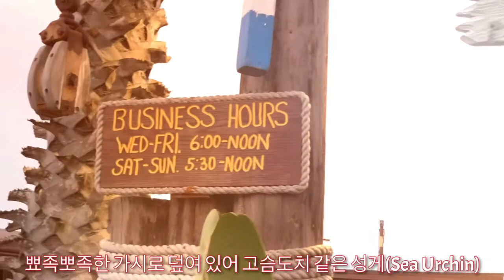성게 손질하기~!!! Trim the sea urchin~!!!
성게 성게손질 우니 성게 손질하기~!!! Trim the sea urchin~!!!

뉴포트 비치에 있는 피쉬마켓에 새벽에 가서 성게를 사와서... 우니를 먹었어요... 넘넘 고소하고 맛나더라구요...

참기름넣고 밥도 비벼먹고 와사비 살짝얹어서 먹어도 맛나고 그냥먹어도 맛있고... 아이고 우니는 정말 너무 맛있어요

구독~!!!
좋아요~!!!